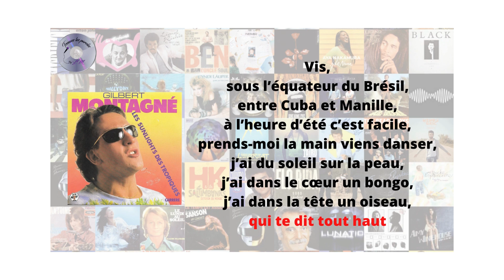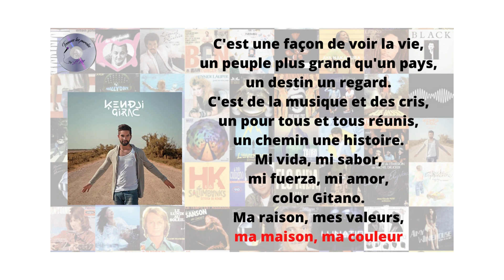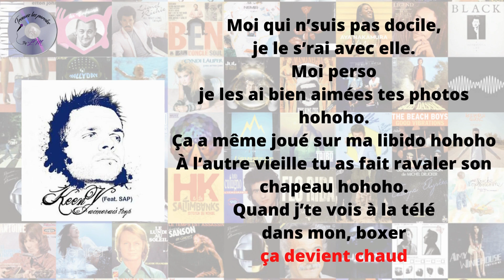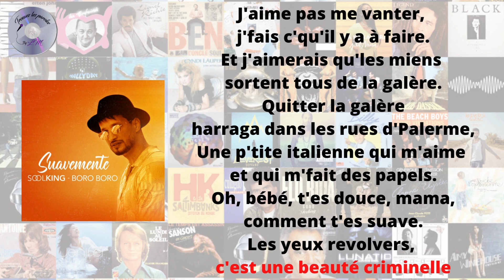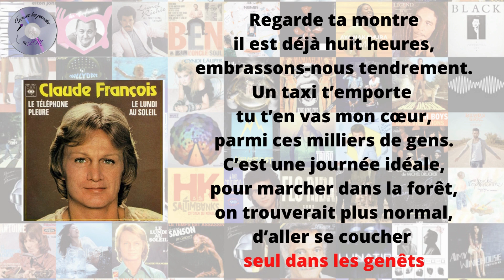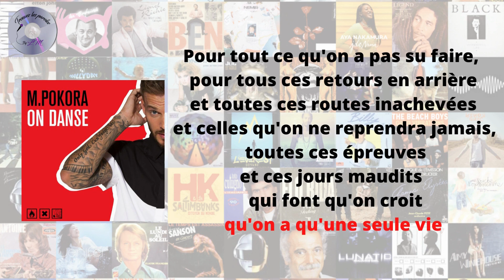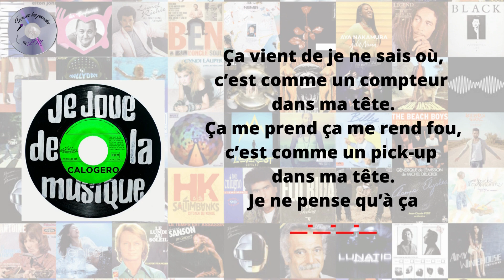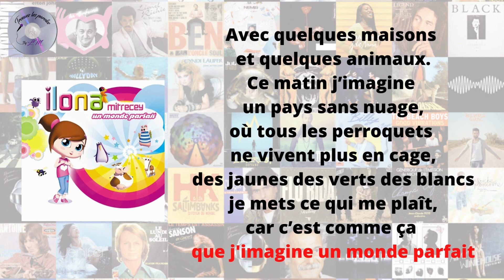Trouvez les paroles spécial chansons de l'été (30 extraits)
☀️ Le Trouvez les paroles de ce mois-ci respire le soleil avec les chansons de l'été ! Ça va danser, chanter et se déhancher sur tous les titres qui ont bercé les étés de chacun !
Petit rappel du principe : chantez à tue-tête les paroles qui s'affichent et réussissez à trouver celles qui manqueront

Amusez-vous bien !

N'hésitez pas à nous partager vos avis sur ce nouveau concept ! Et si cela vous plaît, n'hésitez pas à nous dire quelles catégories vous voulez chanter !

Pour vos animations de soirée vous pouvez me contacter :
Instagram @blindtestbylm n'hésitez pas à venir nous suivre 😄